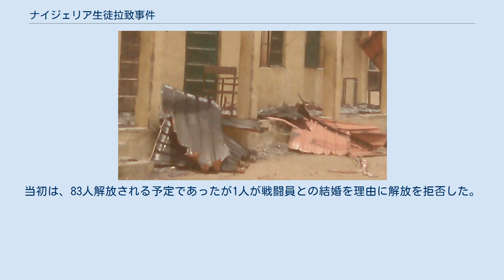ナイジェリア生徒拉致事件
ナイジェリア生徒拉致事件（ナイジェリアせいとらちじけん）は、2014年4月の14日夜から翌15日にかけてボルノ州の公立中高一貫女子学校から276名の女子生徒が拉致された事件である。
ナイジェリア北東部を拠点に活動する、イスラーム過激派とタクフィリ思想家集団からなるテロ組織ボコ・ハラムの手により犯行声明が出された。
 反乱組織ボコ・ハラムは西洋式の非イスラム教育に反対しており、ナイジェリア政府の続ける欧化政策が彼らの引き起こすテロ行為の要因となっていた。
度重なるボコ・ハラムの攻撃によって今までに何千人もの死者が発生しており、2013年5月には連邦政府は反乱組織との戦闘が行われているボルノ州にて非常事態を宣言した。
締め付けの強化により数百名に及ぶボコ・ハラムのメンバーが逮捕あるいは殺害されるに至ったが、一方で山岳地帯へと追いやられた組織は民間人を目標とする攻撃を増やした。
結局のところこの掃討作戦は国内を安定させるまでには至らなかった。
 マリ北部紛争に対応したフランス軍の圧迫をうけた国外のボコ・ハラムのメンバーやAQIM(イスラーム・マグリブ諸国のアル＝カーイダ機構)のテロリストらがナイジェリアに流入したことも治安の維持を困難にさせる一因となっていた。
 2010年よりボコ・ハラムは学校を攻撃目標とするようになり数百名もの生徒を殺害した。
組織は、政府がイスラム教的な教育を妨げる限り今後も学校に対する攻撃を続けていくと発表。
ボコ・ハラムの活動により一万人の子供たちが登校困難な状況に陥った。
またボコ・ハラムは、女性は教育を受けるべきではないという思想から少女を誘拐し、料理担当や性的奴隷として従事させていることも知られている。
 ボコ・ハラムの攻撃は2014年から激しくなり、2月にはドロンバガ、イグヘの村々で100名を超えるキリスト教徒の男たちが殺害された。
また同月、ナイジェリア北東部で起きた連邦大学襲撃事件では59名の少年が殺害された。
3月には組織はギワにあるナイジェリア軍兵舎を襲撃、拘束されていたボコ・ハラム兵士を解放した。
4月14日、アブージャの爆破テロ事件が発生、少なくとも88名が死亡した。
そのまさに同日、ナイジェリア生徒拉致事件は発生した。
ボコ・ハラムは2014年だけで4000人近くを殺害しているとされる(4月21日現在)。
前述のAQIM、すなわちイスラーム・マグリブ諸国のアル＝カーイダ機構とアラビア半島のアルカーイダから訓練を受けたことでその活動が過激化したとみられている。
 破壊された学校 2014年4月14日夜から翌15日にかけて、ボコ・ハラムの民兵集団がナイジェリア、チボクにある公立の女学校を襲撃した。
集団は学校に押し入り警備に当たっていた警察官数名、そして兵士一人を殺害した。
多数の生徒がトラックに押し込められ、ボコ・ハラムの要塞化された拠点があることで知られるサンビサ森林内のコンドゥガ地区へと連れて行かれたものとみられている。
また、チボクでは事件の中で家々も焼き尽くされていた。
事件に先立ち、治安の悪化により学校は四週間にわたって閉鎖されていたが、物理の修了試験を受けるために複数の学校から生徒が集められていた。
 近隣の村々から530名の生徒が後期中等教育認定試験に登録していたことが分かっているが、そのうちの何名が襲撃の時間に現場に居合わせたかははっきりしていない。
少女たちは16歳から18歳の卒業を控えた生徒だった。
第一報では85名の生徒が拉致被害に遭ったとされた。
週末、4月19日になると軍は129名の被害者のうち100名以上が解放されたと発表したがそれは撤回され、21日になると生徒の保護者たちは234名の女生徒たちが行方不明であると発表した。
二回にわたり何人かの生徒のグループがテロリストからの逃亡に成功している。
警察によれば5月2日現在、被害者は276名、うち53名が自力で戻ってきているという。
 別の報告では329名の少女が誘拐され、53名が逃亡に成功し276名がいまだ行方不明であるとしている。
 後にアムネスティ・インターナショナルは、ナイジェリア軍は事件発生の4時間も前に襲撃計画の情報をつかんでいながら、学校を守るに足るだけの戦力の増援に失敗したという報告をまとめている。
ナイジェリア軍は4時間前に襲撃計画をつかんでいたことを認めたう...